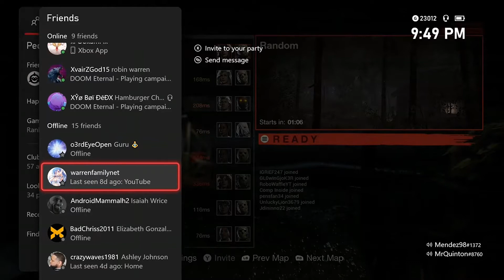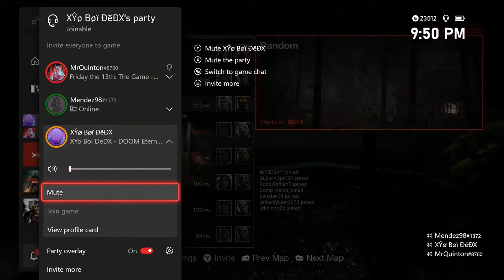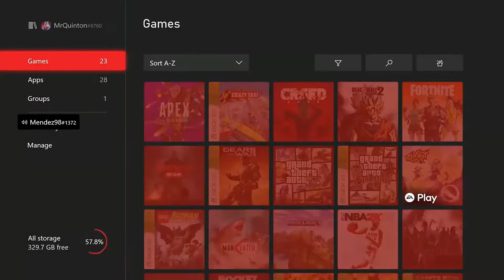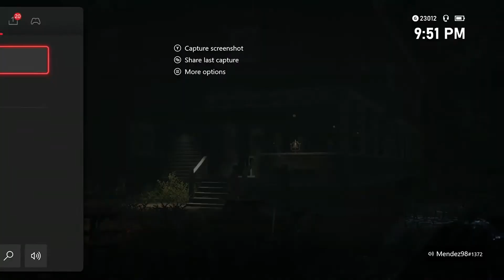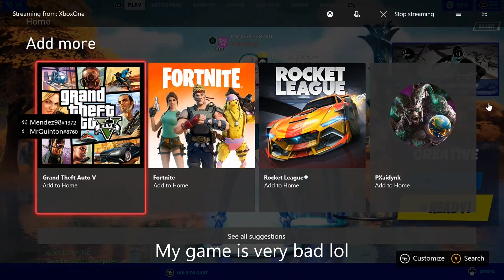Friday the 13th I am back to kill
More is coming soon